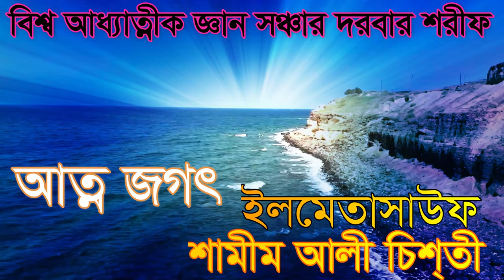,,মারেফাতে আল্লাহর রুপ ছোরত কি সৃষ্টিতে কি রুপ,, marefate allahor rop corot ki